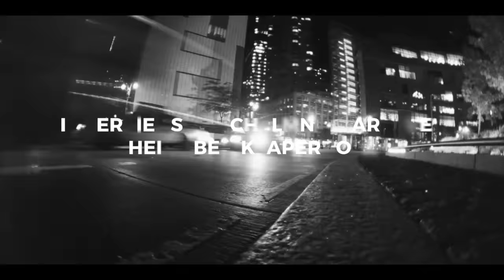SignetRing interview 3 Star Michelin Chef Heinz Beck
SignetRing crew caught up with Heinz Beck, one of Europe’s most respected three star Michelin chef and one who we can truly call a ‘Culinary Guru’. The veteran chef was in Dubai to promote his Casual Italian restaurant ‘TASTE OF ITALY’.  The restaurant is located at The Galleria Mall on Al Wasl Road, Jumeirah. The Family-style restaurant is spacious with rustic interiors, deli- counter display and an open kitchen concept.